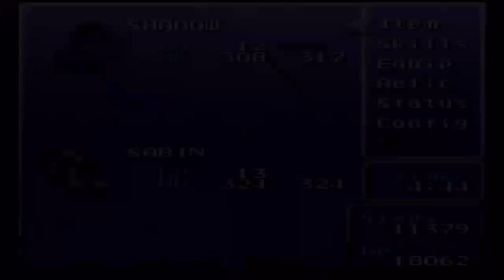The Basement - Final Fantasy III Ep. 16 - Plot Twist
Yep, everything turned out juuuust fine... Oh, nevermind.